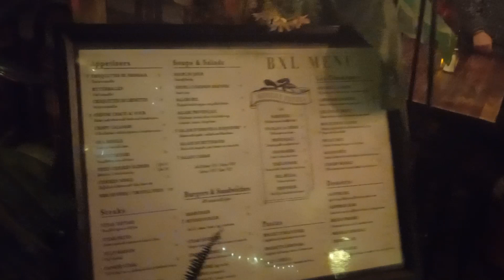studio 2 a art show(3)